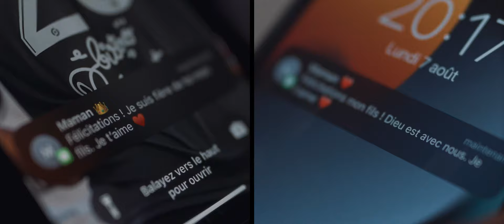Avez-vous déjà eu ce sentiment étrange ?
Dilane Bakwa et Junior Mwanga se sont tous les deux engagés en faveur du Racing ce mardi 8 août ! Bienvenue à eux !